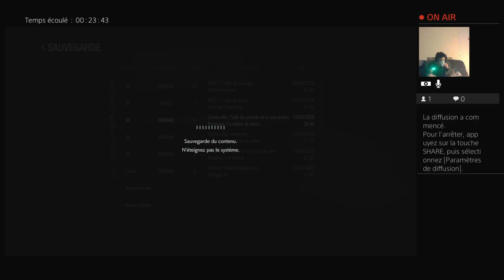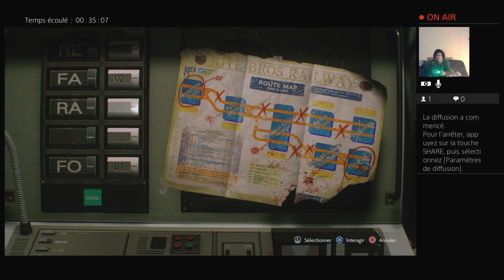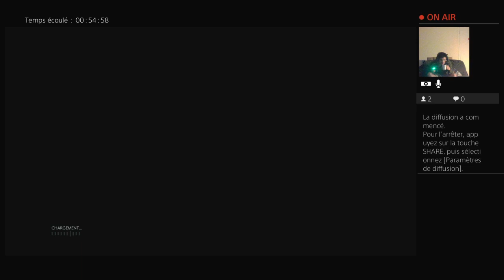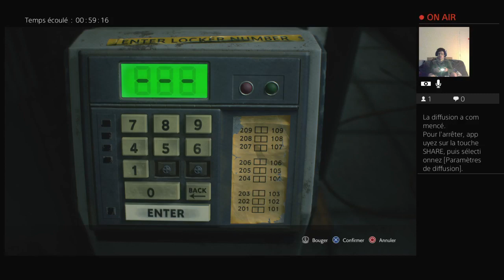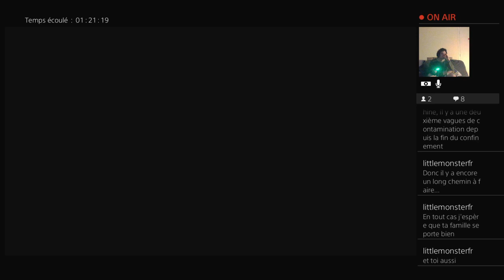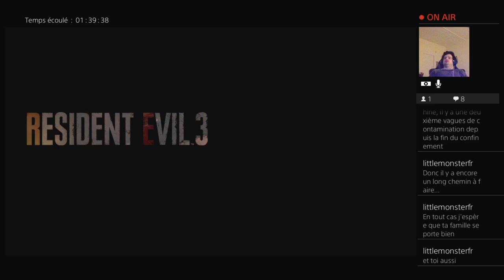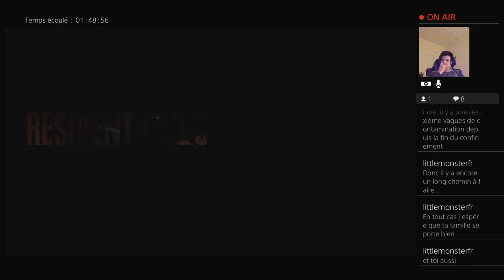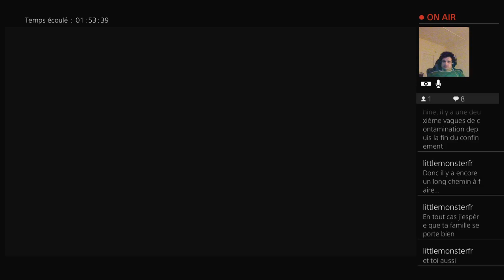RESIDENT EVIL 3 mode hardcore speedrun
bienvenu sur ma chaine YouTube  je vous invite à regarder mes vidéo pour vous fair partager mes dégustation et pour vous fair participer à mes live pour mes gameplay et surtout n'oublier pas de vous abonnez  et de me fair un don pour m'encourager et aussi je vous invite à rejoindre sur mes  réseaux sociaux